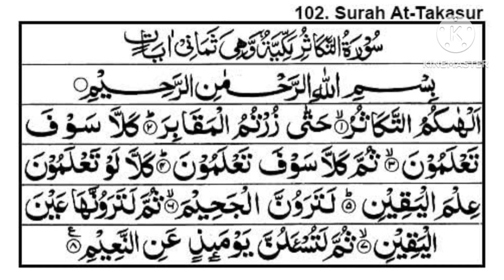Surah At۔Takasur (takathur) سورةه التكاثرfull By Hafiz Raghib Al Hasan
سوره التكاثر

khubsurat telawat e Quran

By Hafiz Raghib Al Hasan